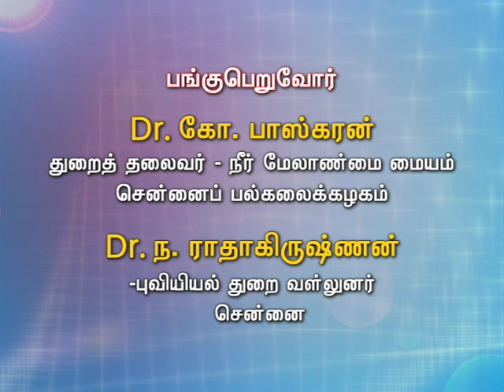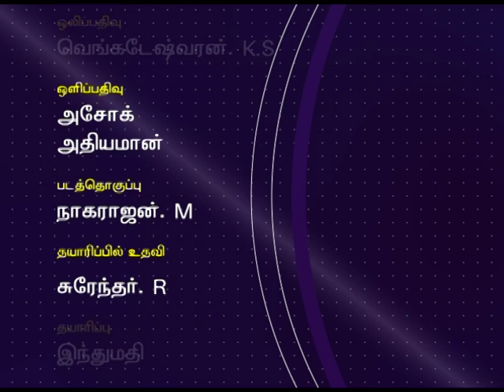VELICHAM / 29-12-2019 / நீர் மேலாண்மை